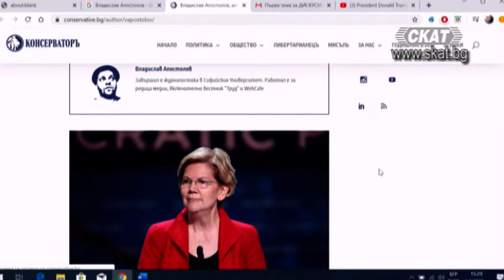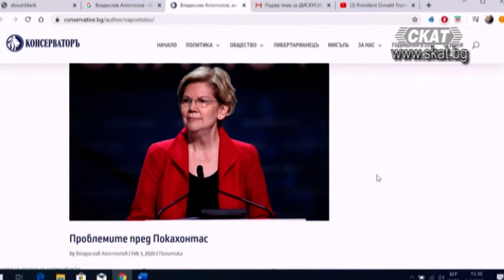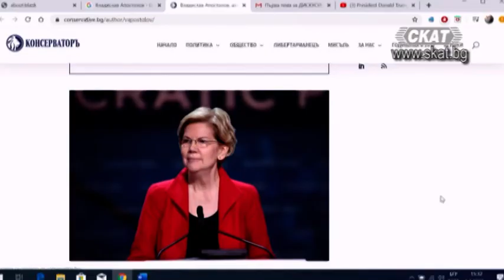Покахонтас от демократите и безславният импийчмънт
Владислав Апостолов журналист